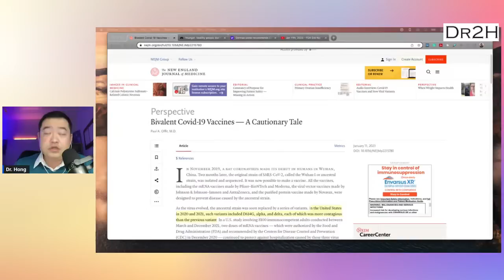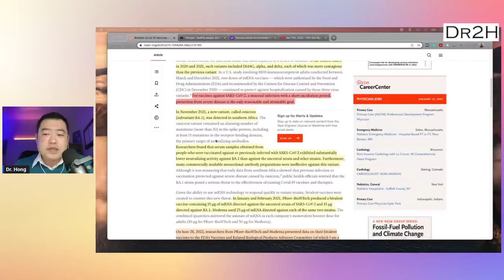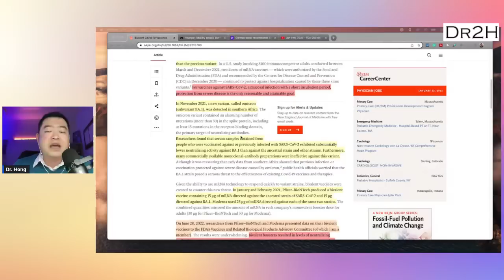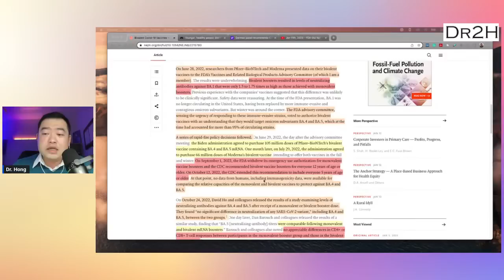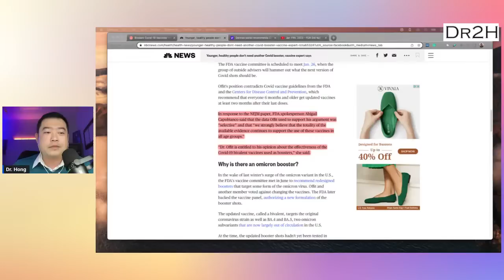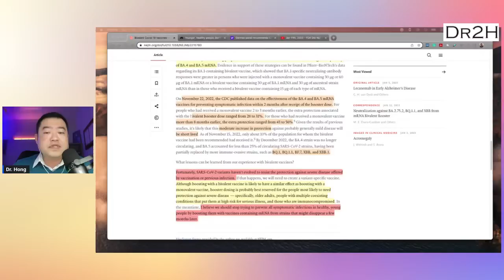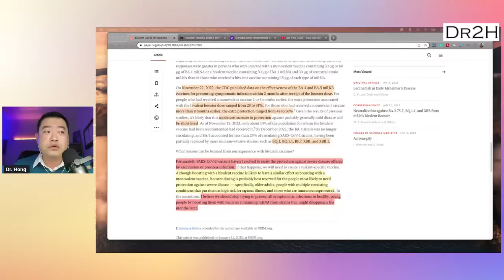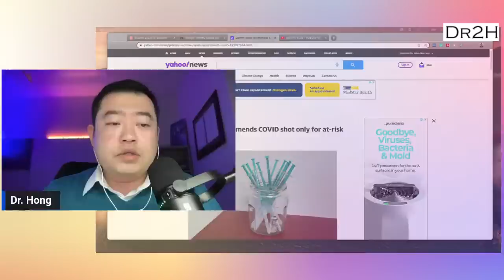No More Boosters in Young & Healthy! Expert words in the New England Journal of Medicine Explained!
Dr. Paul Offit, one of the most recognized vaccine experts in the US, has just published (Jan 11, 2023) a perspective article in the New England Journal of Medicine, a top-tier medical journal. He stated the limited benefit evidence to support continuously boosting young and healthy people. This is, in fact, contradictory to what the FDA/CDC recommends.

Let's together have a look at his words in the article and discuss what he really means.

Link to the article:
Bivalent Covid-19 Vaccines — A Cautionary Tale